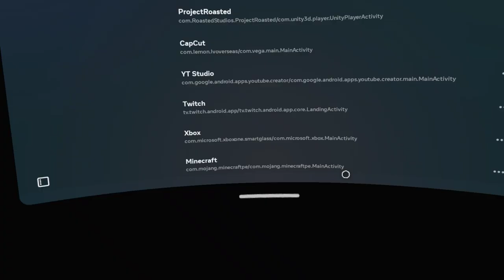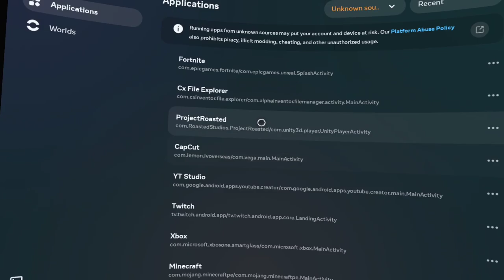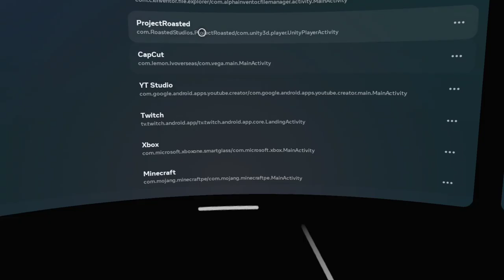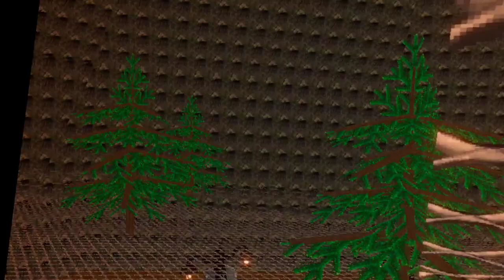Presenting a tour of Roasty Tag.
Today, I'm presenting a walkthrough of a game featuring modifications. Due to the presence of sensitive content, certain elements have been censored to ensure appropriateness and compliance with content guidelines.